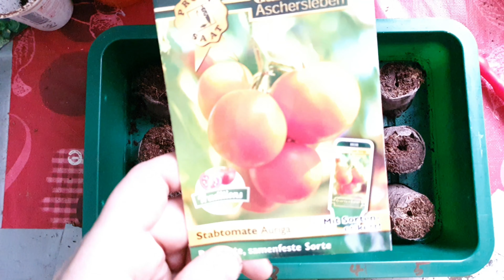Tomatenaussaat in Quelltabs 26.Februar 2022 1.Teil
▬▬▬▬▬▬▬▬▬Inhalt ▬▬▬▬▬▬▬▬▬
Wie ist ein Video seht ihr den ersten Teil meiner Tomaten Aussaat welche ich am  26 Februar 2022 erledigt habe . der zweite Teil kommt dann im bzw als Freitagsvideo am 4.März 2022